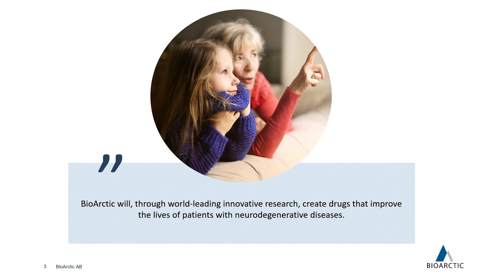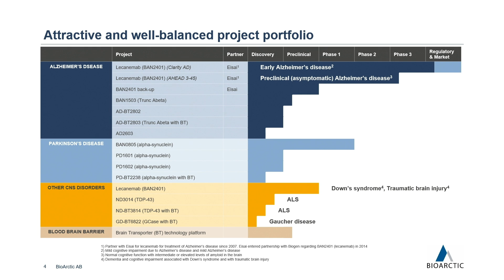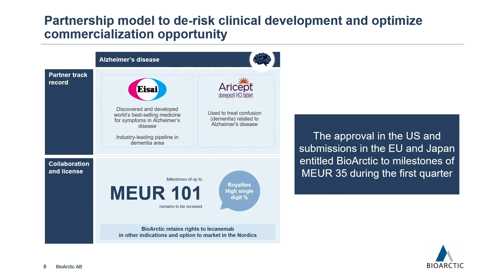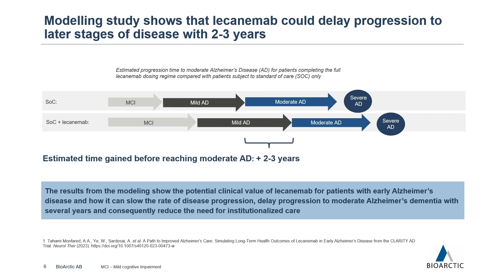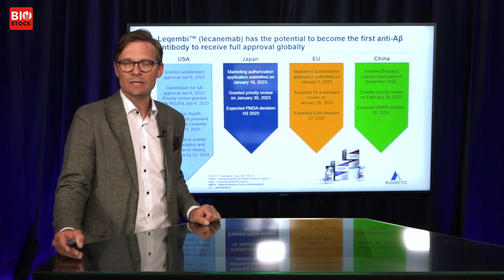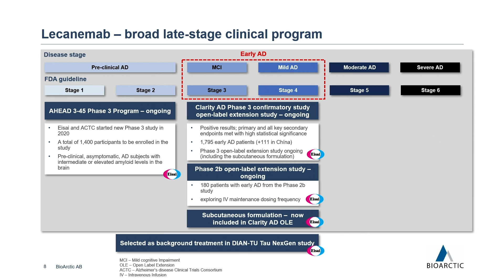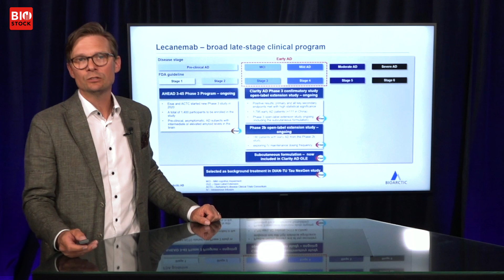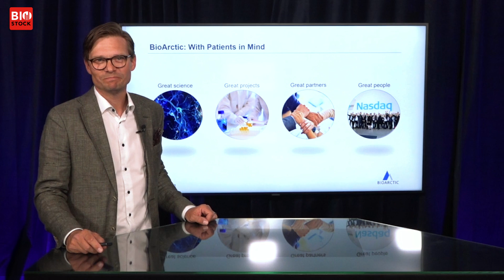BLSSS 2023 | BioArctic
Oskar Bosson, VP Comm&IR at BioArctic, presents the company at BioStock Life Science Spring Summit 2023.

0:00 Introduction
0:31What is BioArctic?
1:49 Pipeline
5:59 Partnership with Eisai
6:53 Lecanemab results
8:22 Approval status globally
10:20 Lecanemab open label extension study
11:25 Potential future earnings for BioArctic
12:27 Upcoming newsflow
13:04 Q&A